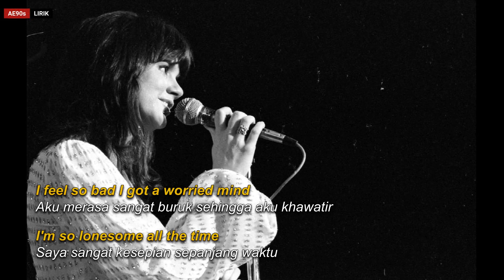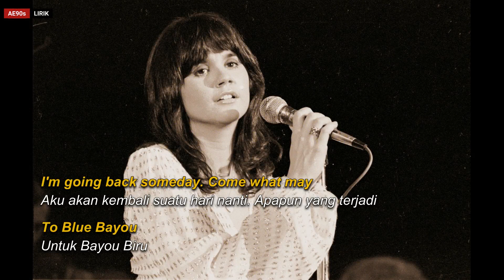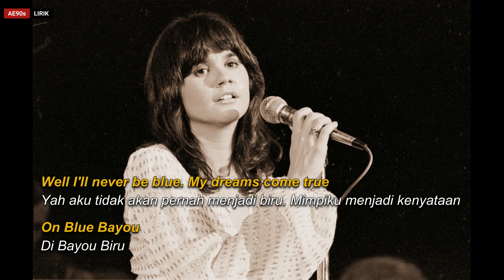Linda Ronstadt - Blue Bayou (Lirik Terjemahan Indonesia)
Linda Maria Ronstadt (born July 15, 1946) is an American singer who performed and recorded in diverse genres including rock, country, light opera, the Great American Songbook, and Latin. She has earned 11 Grammy Awards

Blue Bayou" is the title of a song written by Roy Orbison and Joe Melson. It was originally sung and recorded by Orbison who had an international hit with his version in 1963. It later became Linda Ronstadt's signature song, who scored a charting hit with her cover of "Blue Bayou

Song : Blue Bayou
Artist : Linda Ronstadt
Album : Simple Dreams
Year : 1977